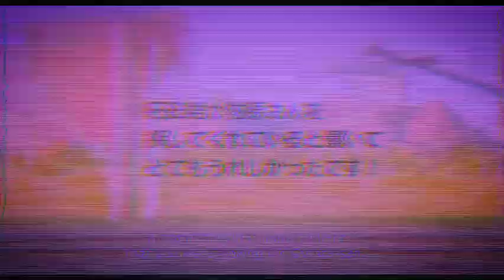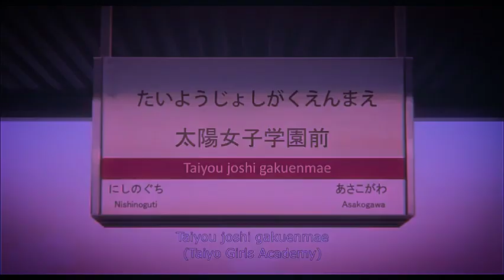radio macoña - el altar [Millie]